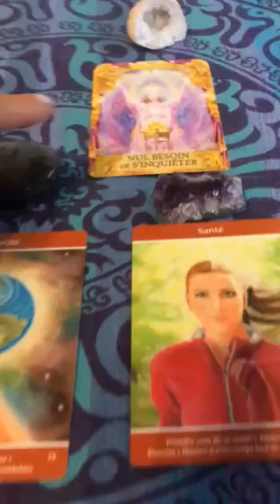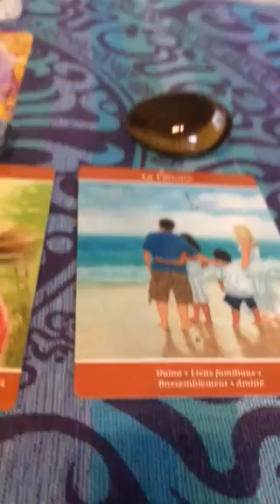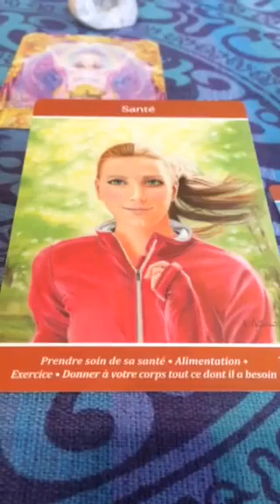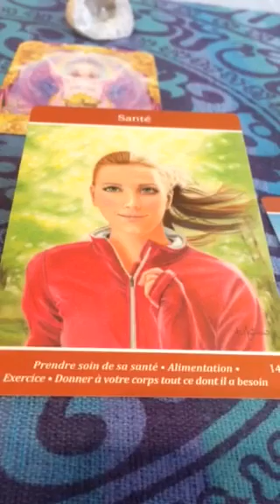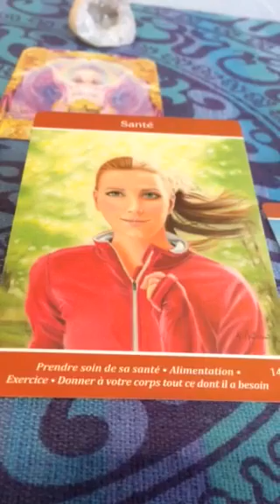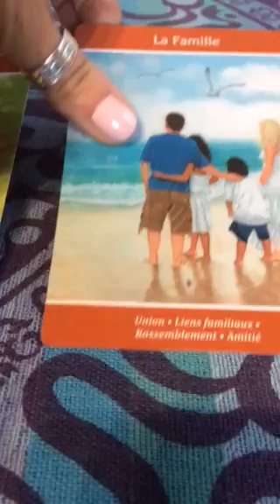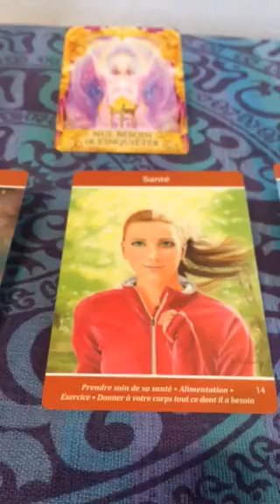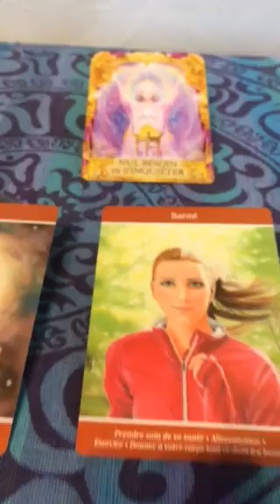🌼Guidance Conseils 🌼17/04@u 23/04/17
BOnne Semaine mes petites Lumières